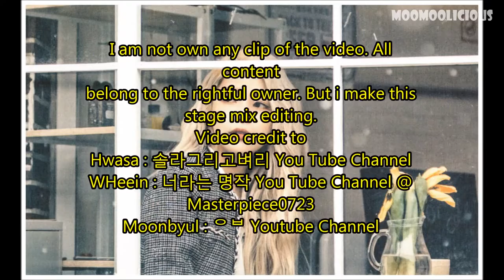Solar Gamsung - Sleep In a Car stage mix Moonbyul + Wheein + Hwasa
Sorry this video have to many flaw, i just learn how to make an editing. I just a beginner. XD
I'm not own any of the video. Video credit to